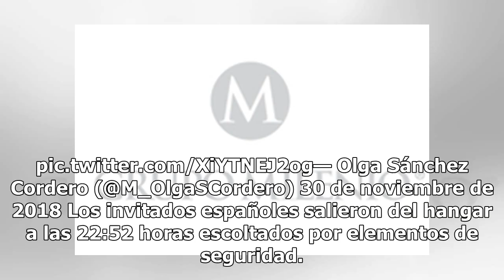Llega Rey de España a la toma de posesión de AMLO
Ciudad de México.- El Rey Felipe VI de España llegó esta noche al Hangar Presidencial del Aeropuerto Internacional de la Ciudad de México para la toma de posesión de Andrés Manuel López Obrador como Presidente de México. El monarca fue recibido por Olga Sánchez Cordero, próxima Secretaria de Goberna...